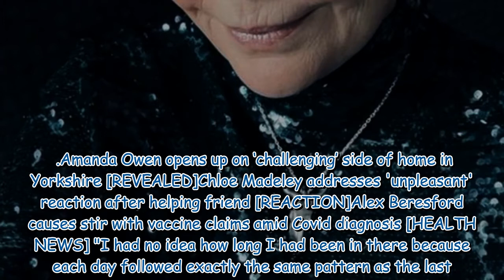Gail Porter, 50, fractures skull as she leaves fans concerned with early hours post